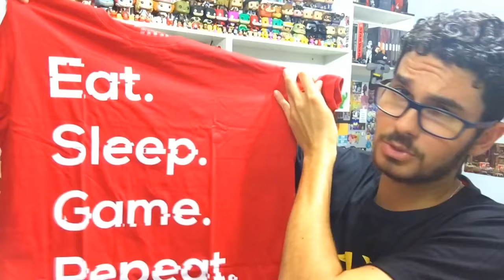UNBOXING NERD AO CUBO IGN DEZEMBRO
UNBOXING NERD AO CUBO DEZEMBRO IGN
Links Nerd ao Cubo

►  danonedanette